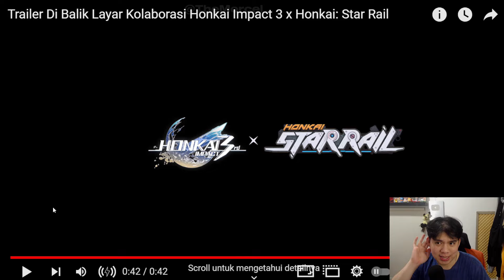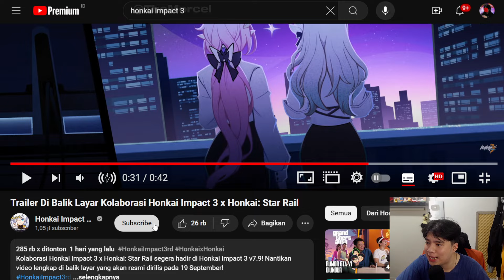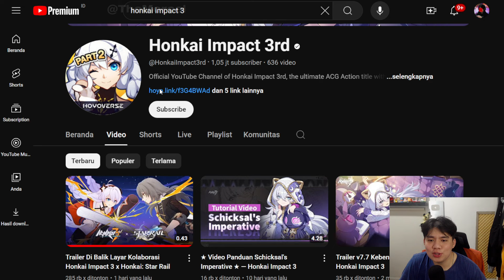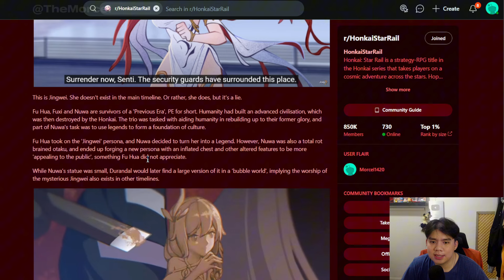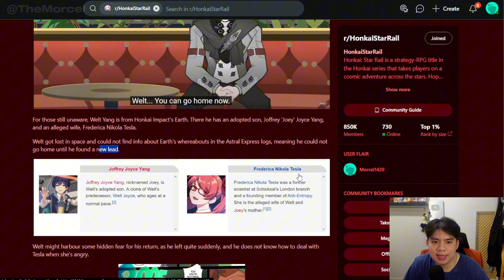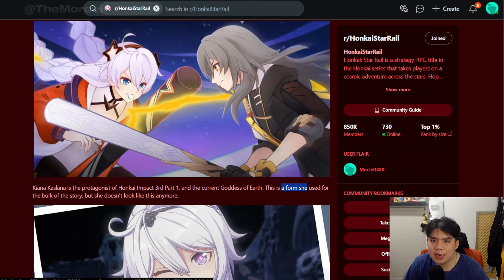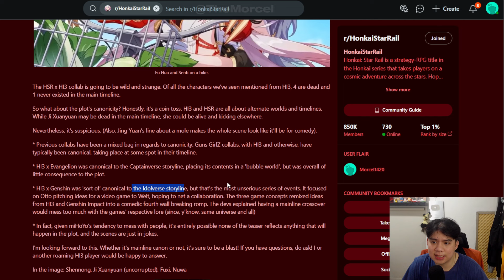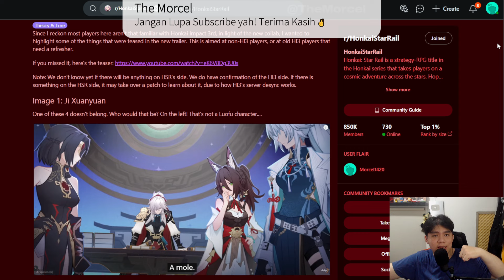COLLAB Honkai Star Rail x Honkai Impact 3rd! PLAYER HSR JANGAN HARAP KEBAGIAN! BAHAS + ANALISIS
Top Up Game Kesayangan
Murah dan Terpercaya
Hanya di Gamestorecan

Jangan lupa join membership The Morcel disini yah

babye...